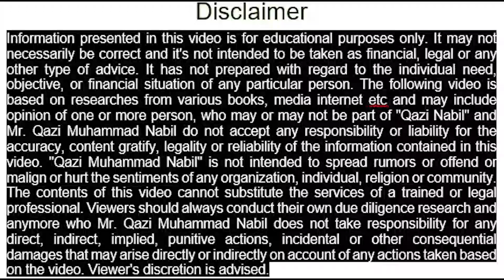Zoom Stock Market With Qazi Nabil | Episode 154 | 5th August 2021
In this video a zoom session was conducted which is 154 Episode of our series. Questions were addressed about stock market.